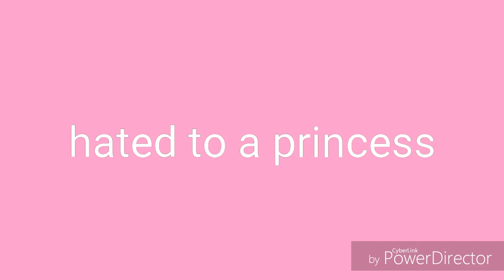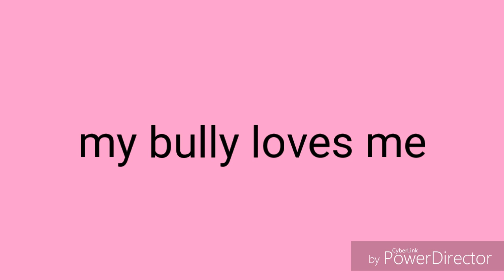Gacha life story's in a nutshell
Let get idk how much can we get